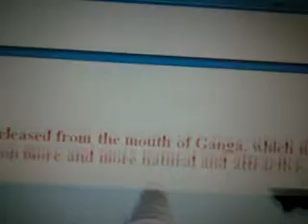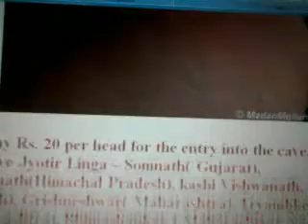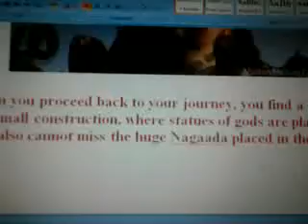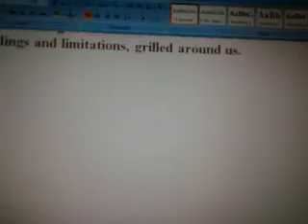14 My Pilgrimages Lord Shiva at Bangalore MadanMohan Tarun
The huge statue of lord shiva is situated near total mall in Murugeshwarpaleya ,before campty fort in Bangalore, Karnataka, India.